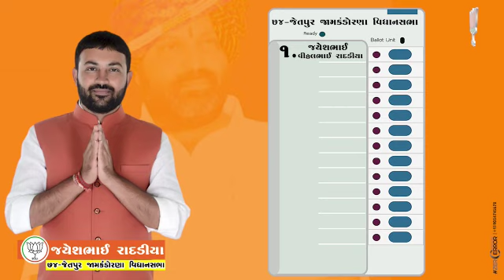November 26, 2022